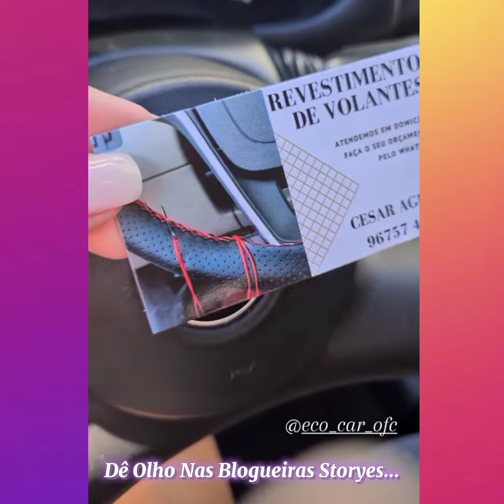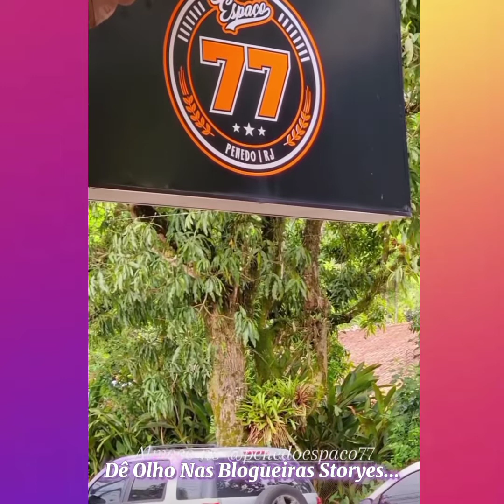Pâmela Magalhães | Storyes antigos que já avia gravado que não deu pra postar.